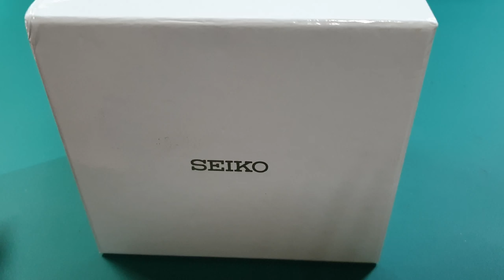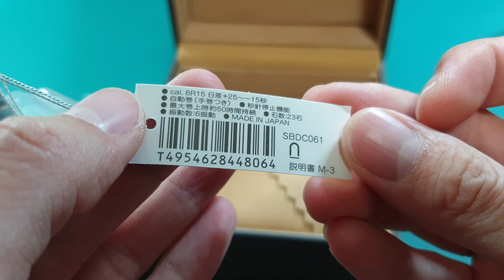Unboxing Seiko Prospex Diver Scuba 200M Automatic SBDC061 "Baby MM" (HD1080P)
Unboxing Seiko Prospex Diver Scuba 200M Automatic SBDC061 "Baby MM"